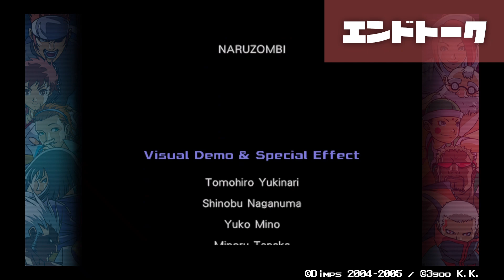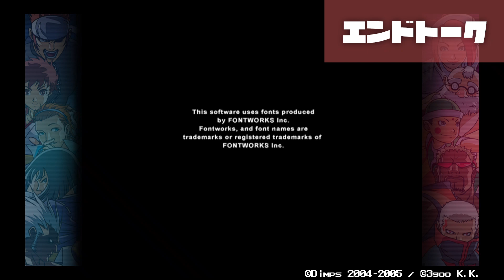【ランブルフィッシュ】なんじゃこりゃ！？ラストはありえない連続コンボを繰り出す『グリード』にウラさんハタくん大苦戦！？【後編】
ディンプスが開発した2D対戦格闘ゲームで、特徴としてS.M.A.（スムースモデルアニメーション）と呼ばれる多関節表現が採用されており、ドット絵ながらキャラクターの滑らかな動作の表現や、攻撃により衣服等が破損するダメージ演出（パーツクラッシュ）などがある。
ちなみに今回はアーケード版のランブルフィッシュでプレイしています。

▼関連動画▼
【ランブルフィッシュ】PS2の格ゲー『ザ・ランブルフィッシュ』にウラハタが挑戦する！

■【RB餓狼伝説SP】今回は隠しボス『ナイトメアギース』を倒すまで帰れまテン！？
■【初代スト１】今回はウラさんハタくんが色んなストⅡでガチンコ勝負すっぞ！！
■【KOFXV】ウラさんハタくんが大好きなあのジェノサイドおじさんがついに復活！！
■【龍虎の拳外伝】色んな意味ですごい漢が現れた！？今回は『龍虎の拳 外伝』に挑戦する！
■【龍虎の拳２】隠しボス『ギース』登場！言うても若い頃のギースですし今回は余裕でしょ？
■【KOF94】ここから始まった最凶ジェノサイドカッターにウラさんハタくんは勝てるのか!?
■【零サムSP】サムスピ歴代ボスが総出演！今回は『サムライスピリッツ零SPECIAL』に挑戦！
■【RB餓狼伝説】白スーツ男『ホワイト』が登場！最後にまさか過ぎる行動にブチギレ！？
■【カプエス２】神になった『神人豪鬼』にウラさんハタくんが挑戦！撃破なるか！？
■【ファイナルファイト】ウラさんハタくんが仲間割れしながらメトロシティの平和を守る！？
■【ニンジャマスターズ】ADKの名作格ゲーにウラさんハタくんが挑戦するぞ！！
■【福袋2022年】ようやく届いたSNK福袋！ウラさんハタくんが開封したら衝撃の結果に！？
ウラさん　もう少し待っててね